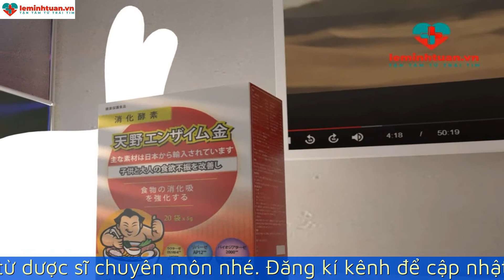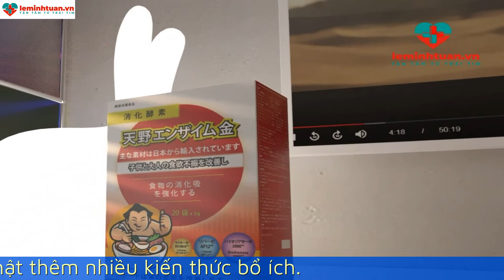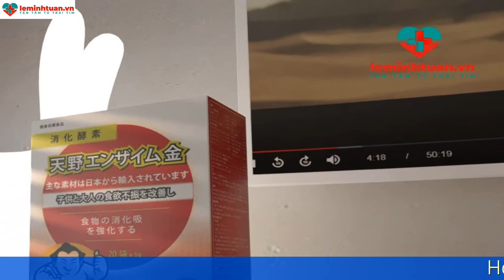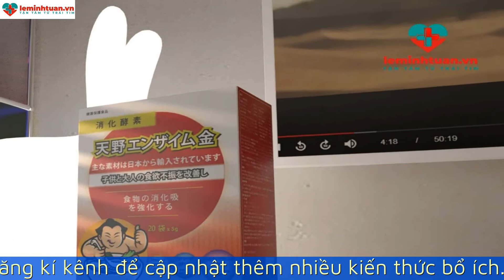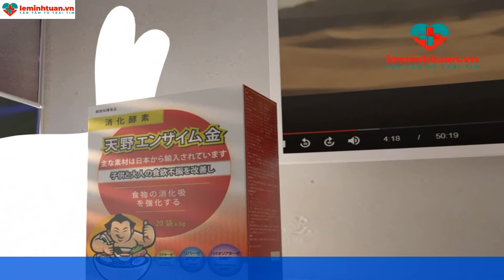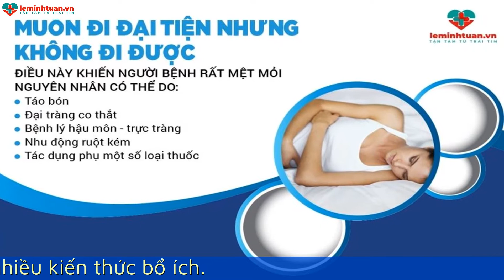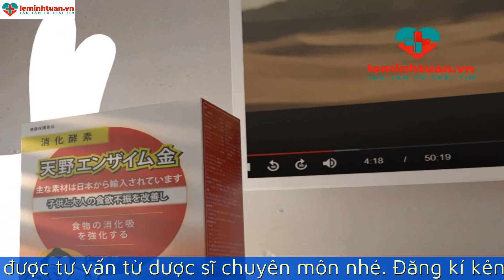Làm sao khi trẻ đi đại tiện không hết? Cách cho trẻ đi đại tiện hết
Đi đại tiện không hết là tình trạng mới đi ngoài xong nhưng lại muốn đi ngoài tiếp. Do có cảm giác đi vẫn không hết gây khó chịu. Nếu tình trạng này diễn ra thường xuyên và kèm với các triệu chứng khác. Như đau bụng, đầy hơi, xì hơi, đi ngoài liên tục,…Thì nó có thể là biểu hiện của bệnh lý viêm túi đại tràng thừa. Vậy phải làm gì khi đi đại tiện không hết ở trẻ. Làm cách nào để giúp đi đại tiện hết trong một lần. Hãy cùng xem video dưới đây để tìm hiểu về vấn đề này.